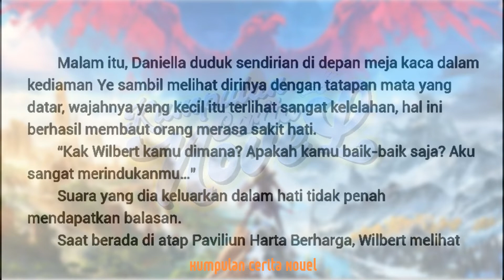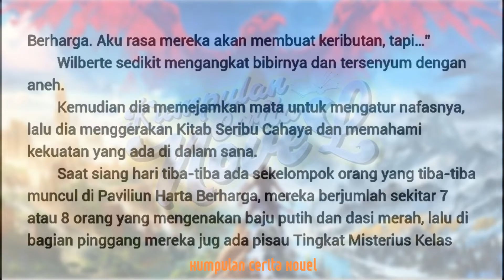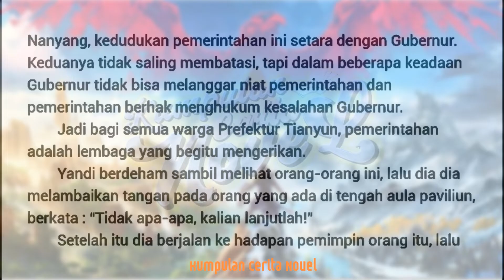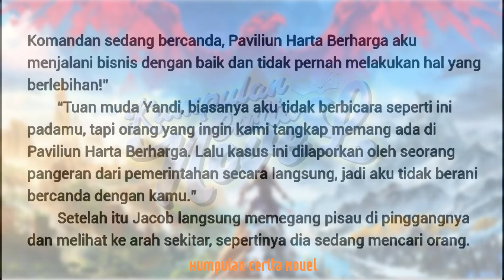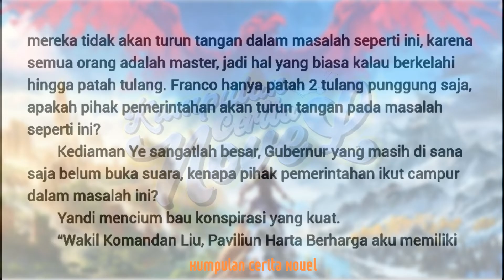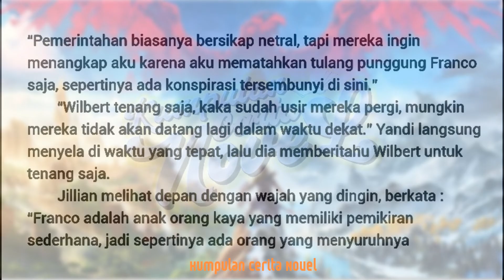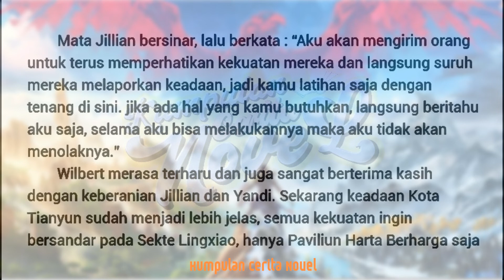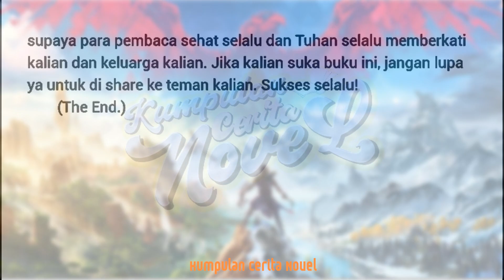Part 75 Dewa Perang Nomor Satu Di Dunia Dewa | Kumpulan Cerita Novel THE END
Dewa Perang Nomor Satu Di Dunia Dewa Part 75 THE END | Kumpulan Cerita Novel